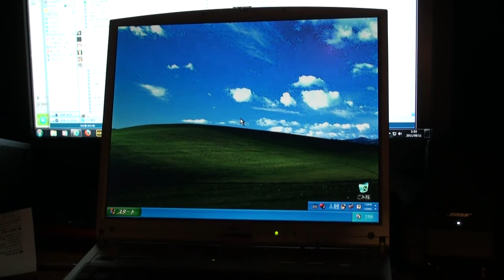古いノートPCにSSDを詰んだ動画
立ち上がりは爆速
ただ、CPU699MHz　メモリ128MBでは昨今のウェブ動画を見れません。